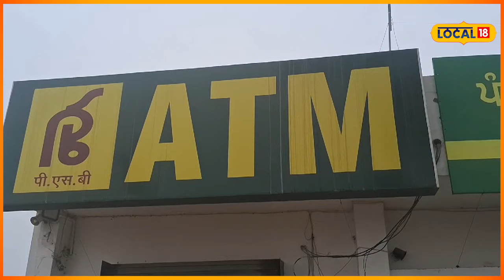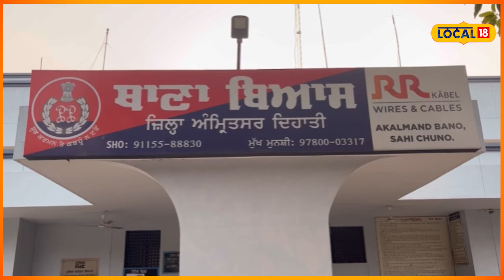Amritsar News | ਧੁੰਦ ਦਾ ਫਾਇਦਾ ਚੁੱਕਦੇ ਹੋਏ ATM 'ਚ ਵੜੇ ਚੋਰ, ਪਹਿਲਾਂ ਭੰਨੇ ਸਾਰੇ ਕੈਮਰੇ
ਅੰਮ੍ਰਿਤਸਰ ਦੇ ਹੱਥ ਦੇ ਵੱਖ-ਵੱਖ ਇਲਾਕਿਆਂ ਦੇ ਵਿੱਚ ਆਏ ਦਿਨ ਲੁੱਟ ਖੋਹ ਅਤੇ ਚੋਰੀ ਦੇ ਮਾਮਲੇ ਵੱਧਦੇ ਹੋਏ ਨਜ਼ਰ ਆ ਰਹੇ ਹਨ। ਇਸ ਦੌਰਾਨ ਬੇਖੌਫ ਚੋਰ ਧੁੰਧ ਅਤੇ ਠੰਡ ਦਾ ਫਾਇਦਾ ਚੁੱਕਦੇ ਹੋਏ, ਅੱਧੀ ਰਾਤ ਨੂੰ ਦੁਕਾਨਾਂ ਤੋਂ ਬਾਅਦ ਹੁਣ ਬੈਂਕਾਂ ਨੂੰ ਆਪਣਾ ਨਿਸ਼ਾਨਾ ਬਣਾਉਂਦੇ ਹੋਏ ਨਜ਼ਰ ਆ ਰਹੇ ਹਨ।